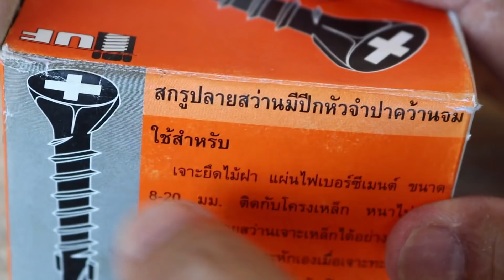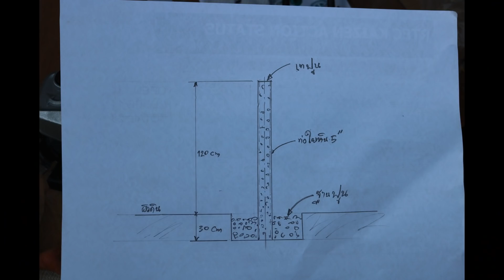รั้วไม้พาเลท แผ่นละ15บาท( My Wooden fence)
ซ่อมรั้วไม้เทียมที่เคยทำเมื่อ3ปี่ที่แล้ว เปลี่ยนใหม่เป็นไม้จากลังสินค้าและพาเลท

ช่องทางติดตามสมชายดีไอวาย